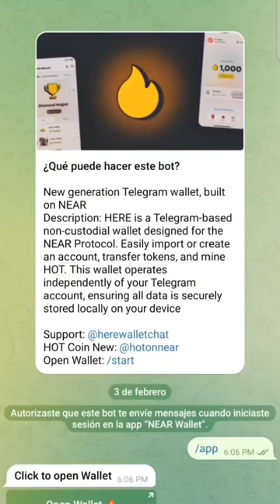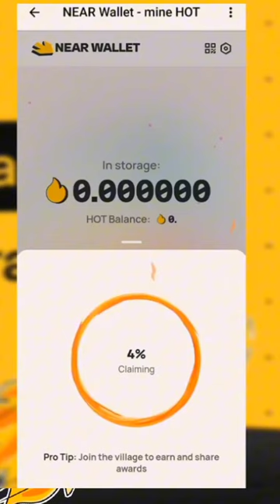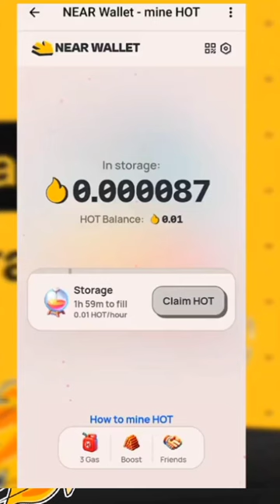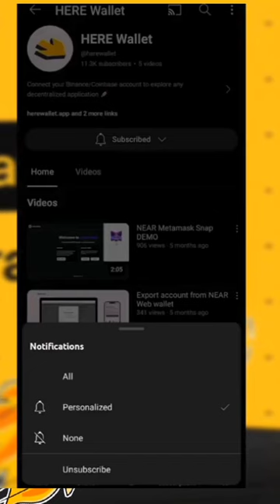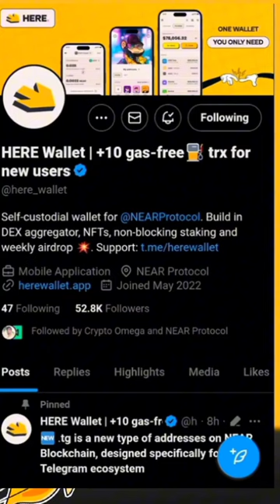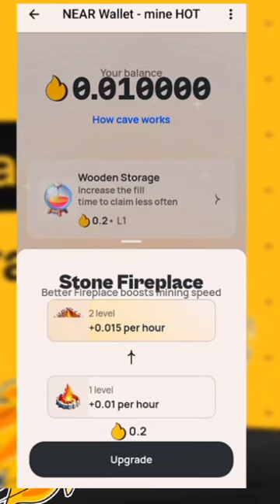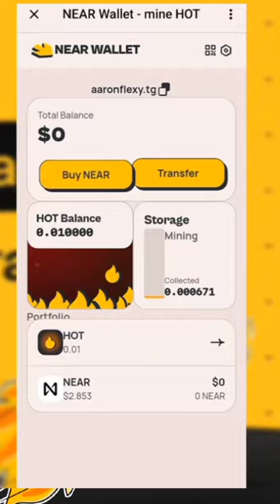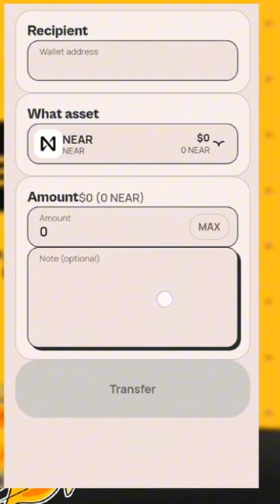Confirmed Hotcoin Airdrop Backed by NEAR PROTOCOL / Step by Step Tutorial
Lanzamiento aéreo de Hotcoin confirmado respaldado por NEAR PROTOCOLO / Tutorial paso a paso